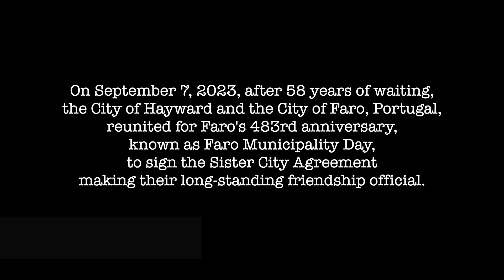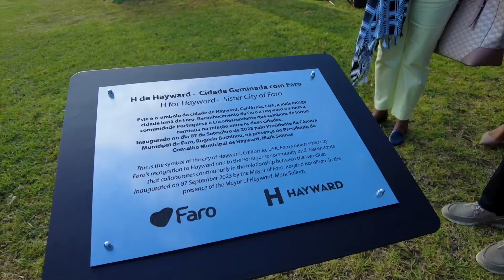Faro, Portugal Sister City Visit (Short Version)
After 58 years of waiting, the City of Hayward and the City of Faro, Portugal, signed the Sister City Agreement, making their long-standing friendship official.